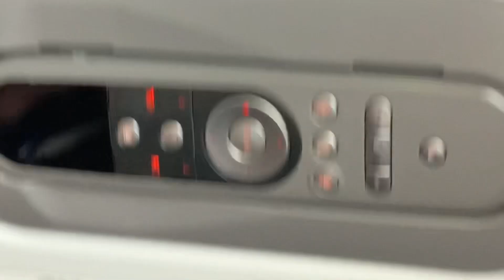上空から見た5月下旬の富士山 (雪はほぼない・ANA台北行き)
上空から見た5月下旬の富士山 (雪はほぼない・ANA羽田発台北行き)